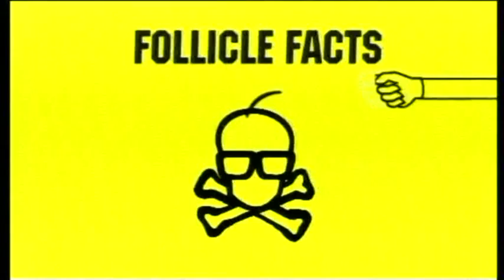Joe Rowntree being deflowered on Brainiac Science Abuse